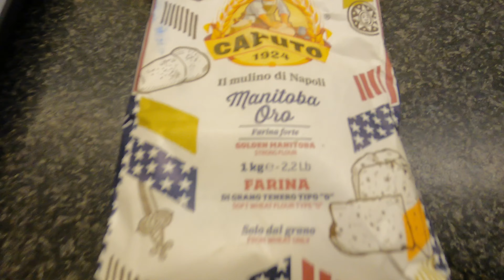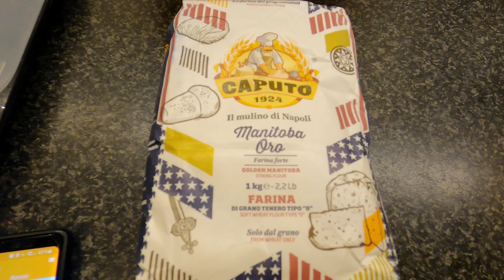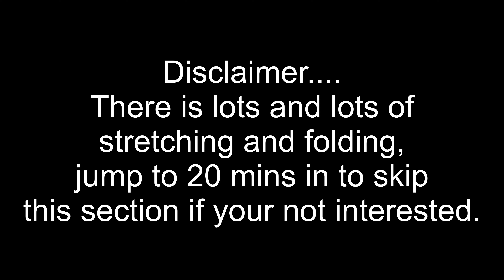80% Hydration Pizza Dough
This is my first attempt at making 80% hydration pizza dough. This was up in the top 10 of my most difficult pizza doughs that I have made. It was hard to make and took a good couple of hours to build up the strength in the dough. The dough was super sticky and really hard to handle.

There was a lot of stretch and fold required to build up the strength, so you might want to skip through some of that. The dough was very light, with a subtle crunch to it. It was definitely one of my favourite pizza doughs that I have made so far. It’s a long video but the results are worth the wait.

Silicone lids
Dough ball tubs
Precision scales for weighing yeast
Plastic scraper
Steel scraper